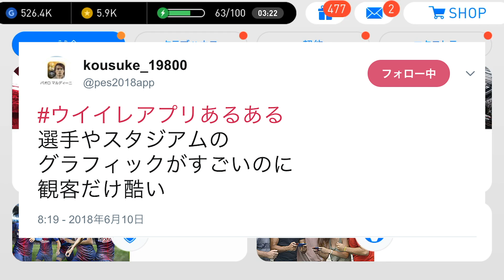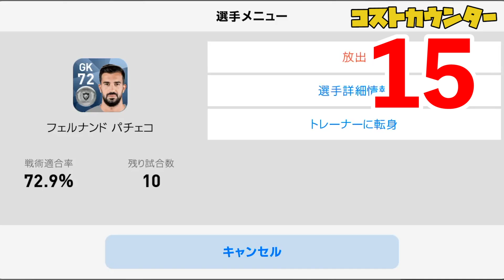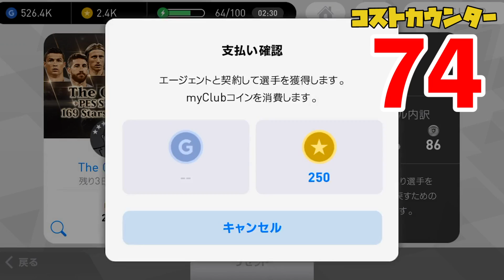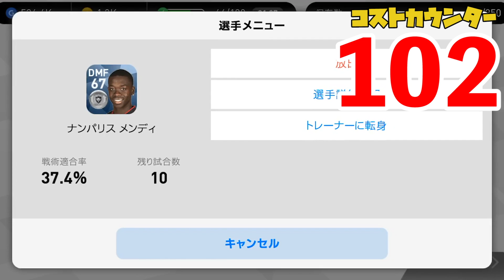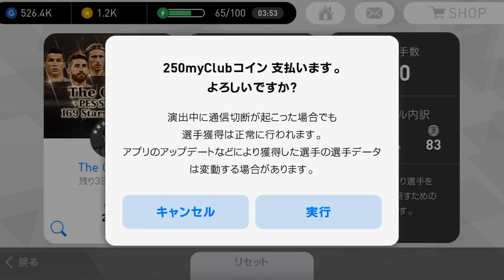ガチャ伝統の一戦。バルサ(単発)VSレアル(10連)どっちの方が良い選手出るのか？ Part11【ウイイレアプリ2018】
11回目の10連VS単発企画！今回は「The Classic + PES Selection 169 Stars」でチャレンジしていきます！

今日アキネーターやってて、ライバロリさんって出てくるかなーって思ってたら13個目の質問で「口癖は"オワオワリ"ですか？」って聞かれた。それもう確定ですやん。

選手能力クイズの答えは...デブライネ

★実はポケモンカードのチャンネルはじめました★

★こちらの方の楽曲をよく使用させていただいてます★